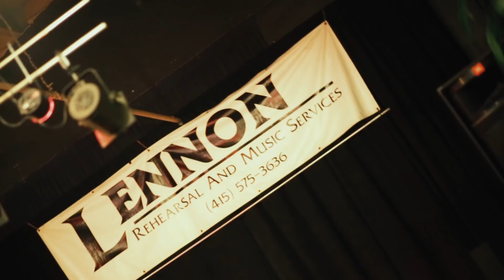DON'T WAIT FOR ANYBODY TO HELP YOU BLOW UP - NOW IS THE TIME | Illmind BLAP:CAM 051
I recently took a trip to San Francisco to link up with a handful of up-coming music producers, artists and singers. We booked a private studio space and the vibe was incredible. We had some amazing conversation regarding first coming up in the game & dealing with the pressures, staying in touch with people that are on YOUR level (not necessarily more successful), building relationships with music supervisors who control the music placed on TV shows and movies, the art of producing and my process on not over producing a beat to leave room for vocalists. Is Instagram targeting effective? Also, the idea of never quitting and some of my biggest risks I took in the 15+ years I've been on the grind.

Interested in coming to an event like this? I might be in your city. Go here to find a list of cities and to reserve a slot